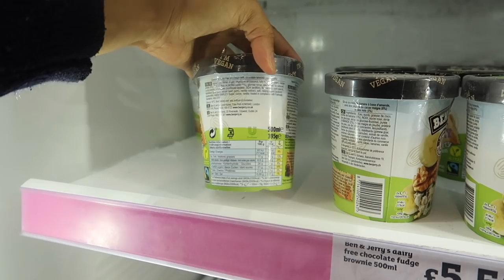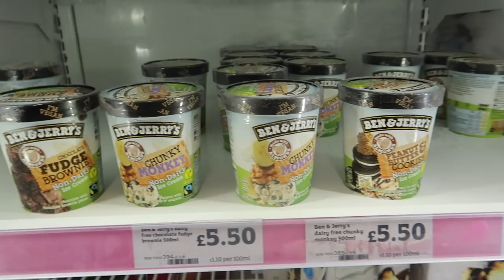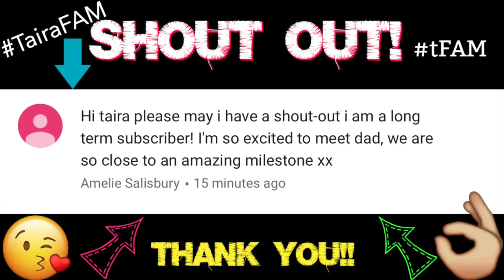SHOPPING FOR VEGAN ICE-CREAM!!!🍦 #87 VLOG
Taira's FAM
BASINGSTOKE
RG24 4HW